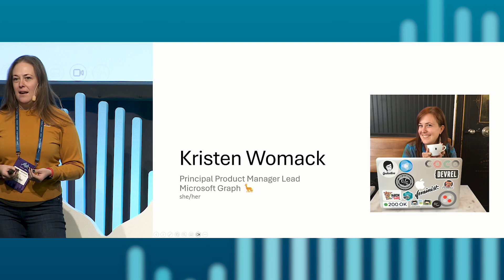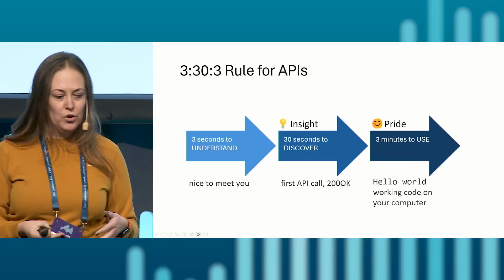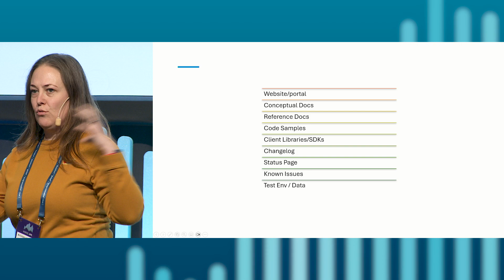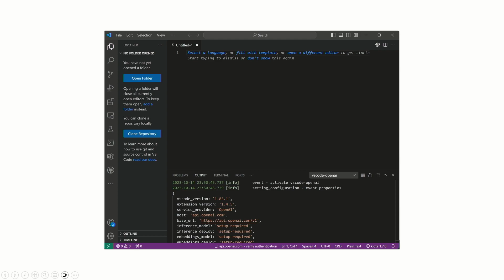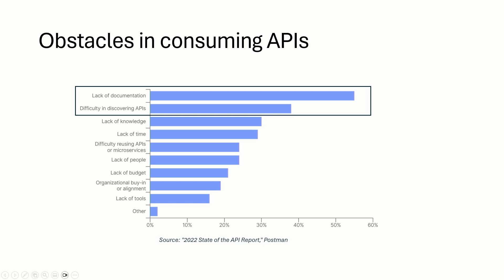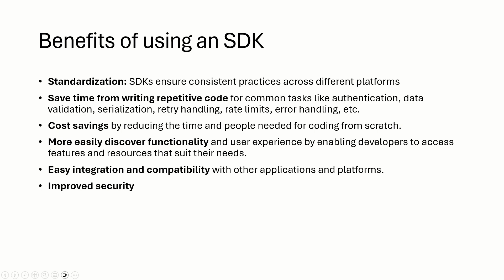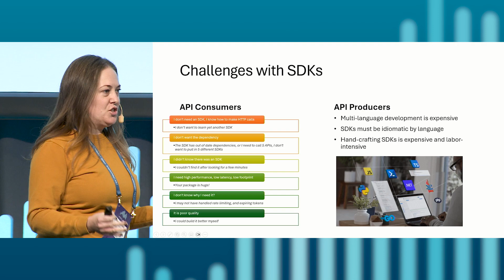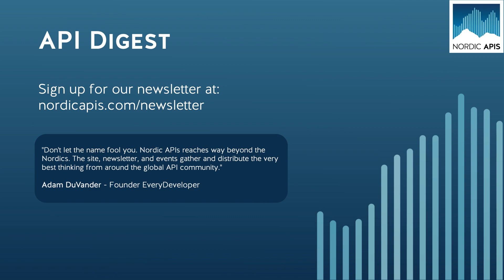Level Up Your Developer Experience: Creating Awesome Support Resources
A talk given by Kristen Womack from Microsoft at the 2023 Platform Summit in Stockholm.

Want to create an awesome experience for people building with your platform? This talk will cover tips and insights for increasing developers success and efficiency when building with your platform, including how to think about internal and external developers. We’ll talk about documentation, code samples, SDKs, and gathering insights on what developers need. By implementing these tips, you can accelerate your business and build a solid reputation. Join us to learn how to level up your developer experience!